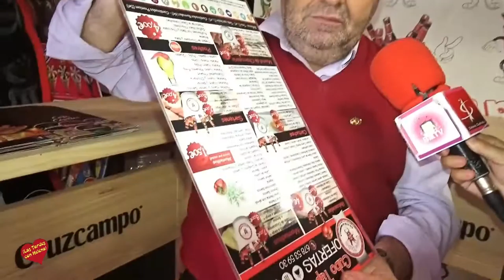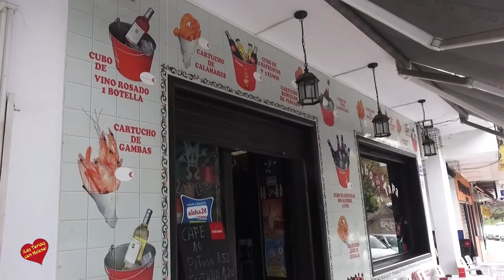Bar cubo Tapa Entrevista de Helena Olaya a Cristobal Moncayo